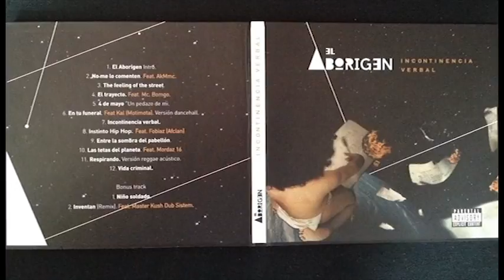El trayecto - El Aborigen FEAT. Mc Bomgo - Incontinencia Verbal - RapReggae Music -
El trayecto.- es el track numero 4 del nuevo disco de El Aborigen - Incontinencia Verbal - RapReggae music -
Audio by Old Dirty Tape Records
diseño by Comunidad de las ideas